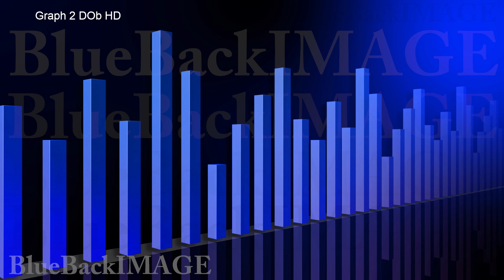映像素材 動画素材 ビジネス 経済 グラフ データ チャート 成長 成功 Graph 2 DOb HD